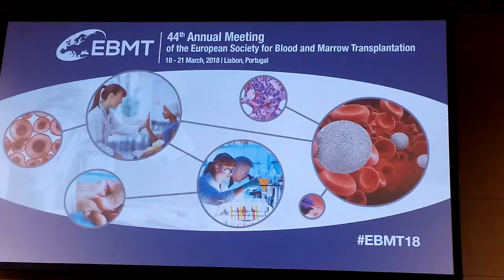Ebmt 2018 Lisbon 3 day Dr Burt presentation Q&A